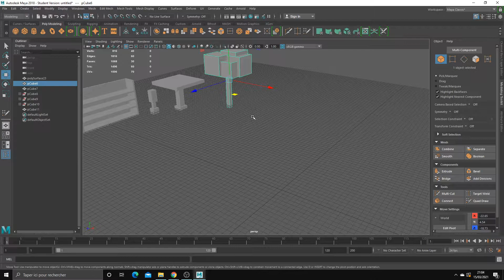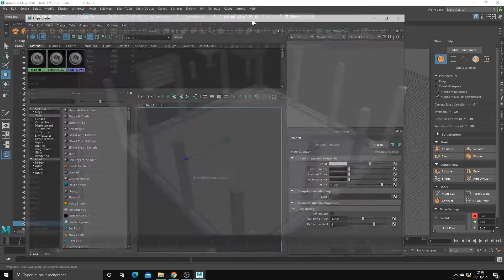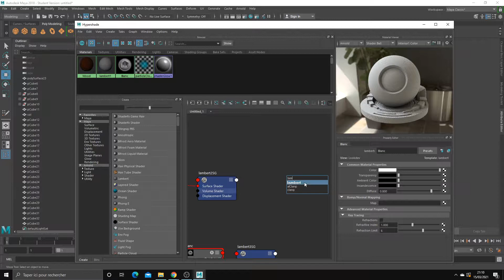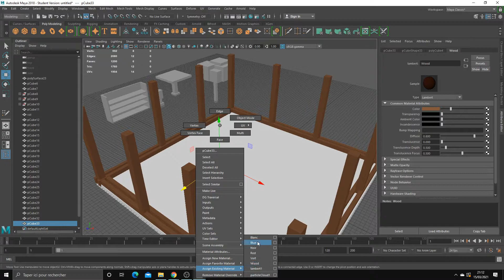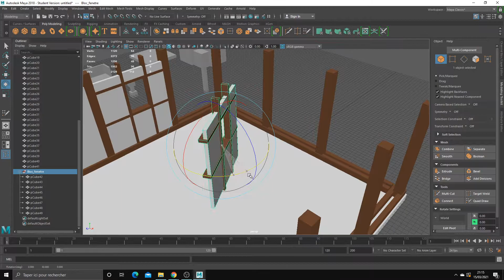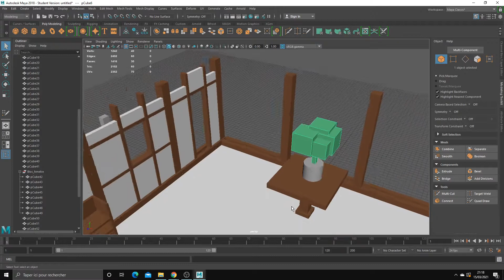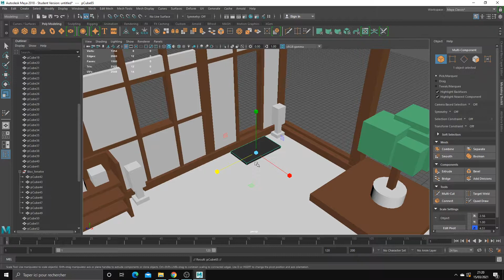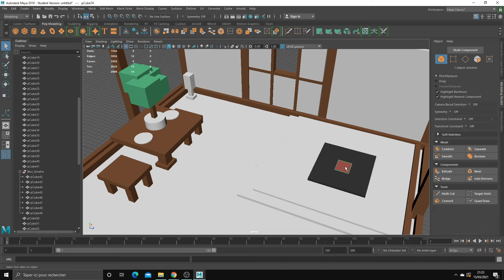Maya : Exercice - Assembler un décor en 3D et Introduction à l’Hypershade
Dans cet exercice pratique, apprenez à assembler une petite pièce en 3D à partir de blocs simples dans Maya. Découvrez également une introduction à l’Hypershade pour configurer des matériaux comme Lambert et créer des props pour compléter votre scène. Ce tutoriel est idéal pour les débutants souhaitant développer leurs compétences en modélisation et texturing.

Ce que vous apprendrez :

    Assemblage d’une pièce simple avec des props en 3D
    Introduction à l’Hypershade et aux matériaux Lambert
    Organisation et structuration de votre scène
    Techniques pour améliorer votre workflow en modélisation